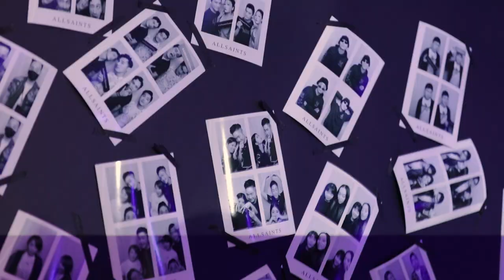ALLSAINTS春日印花派對，楊乃文、游宇潼與茄子蛋眾星親自展演東倫敦時尚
時尚人士與潮人們熱愛的英國品牌ALLSAINTS，在不能出國的這個時期，為時尚迷們打造了有如置身倫敦的潮流夜店與前衛的街頭市集，展開一場【ALL DAY ALL NIGHT ALLSAINTS 春日印花派對】，映入眼簾的白色澡堂磁磚承載著80年歷史之久，牆面搭配線條感的白色光束既簡約又時髦，以及主角級的ALLSAINTS 最新春夏印花系列商品融合其中，彷彿來到倫敦炫麗的夜晚場景與風格獨具的倫敦市集。